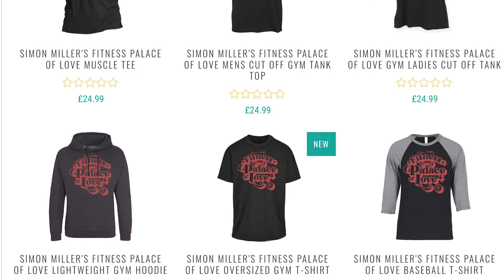I Am DONE With This Wrestling Fan Nonsense